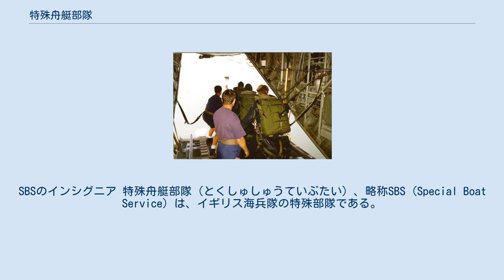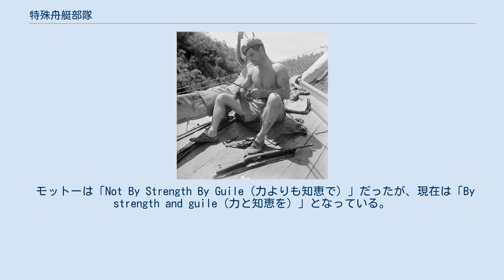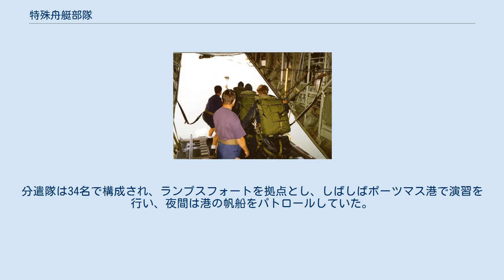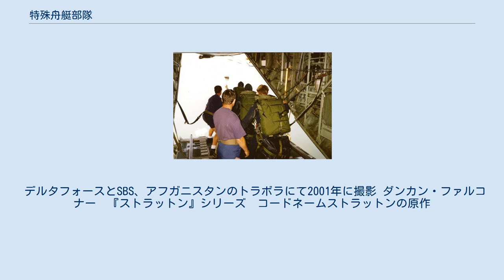特殊舟艇部隊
SBSのインシグニア 特殊舟艇部隊（とくしゅしゅうていぶたい、Special Boat Service:SBS ) は、イギリス海兵隊の特殊部隊である。本部はドーセット州プール海軍基地。 水中への降下訓練を行うSBS 海兵隊が母体であるため、海中や沿岸での偵察や対テロ活動を主任務とするが、ジャングル・砂漠・寒冷地でも任務に就く。そのため陸軍の特殊空挺部隊（SAS）と重複する場合もある。
 また、現在では平和維持活動や麻薬取締り、核施設の警備チェックなど、戦争以外の軍事作戦 (MOOTW: Military operations other than war) にも対応している。
 入隊するにはコマンド課程に合格して海兵隊員となってから更に選抜コースに合格する必要がある。
隊員は自分達はSASよりも優秀であると自負しているが、これは主に水という自然敵対的な環境で活動するためである。
アメリカ陸軍のデルタフォースとアメリカ海軍のDEVGRUと同じような関係である。
 モットーは「Not By Strength By Guile（力よりも知恵で）」だったが、現在は「By strength and guile（力と知恵を）」となっている。
 第二次大戦時のSBS隊員(1944年) 第二次世界大戦中の1940年に、ブリティッシュ・コマンドスの隊員となり、スコットランドの複合訓練センターに派遣されたロジャー・コートニーが率いる小規模なボート部隊を起源に持つ。
この部隊はいくつかの作戦を成功させたが、損害も大きかったとしてコートニーは指揮権を失い、一時SASに吸収された。
 同時期の1942年7月6日、英国海兵隊帆船パトロール分遣隊（RMBPD）という組織が結成されており、ポーツマスのサウスシーを拠点としていた。
RMBPDは英国海兵隊のハーバート「ブロンディ」ハスラー少佐の指揮下にあり、J.D.スチュワート大尉が副官を務めていた。
分遣隊は34名で構成され、ランプスフォートを拠点とし、しばしばポーツマス港で演習を行い、夜間は港の帆船をパトロールしていた。
 そして1943年4月、ジョージ・ジェリコー少佐を指揮官としたSAS隊員250人が第62海兵隊コマンドに移転、SBSは再び組織された。
SBSとRMBPDは海上の特殊作戦でドイツ軍を相手に戦果を上げ、第二次世界大戦後の軍縮に伴い、SBSは解体された。
 しかし戦後、RMBPDの後継たる訓練部隊を経て、SBSが再結成。
ボルネオ、オマーン、北アイルランド、フォークランド、湾岸で任務に就き、2001年のアフガニスタン紛争初期には米軍特殊部隊と共に現地の反タリバーン勢力に接近した。
 デルタフォースとSBS、アフガニスタンのトラボラにて2001年に撮影 ダンカン・ファルコナー　『ストラットン』シリーズ　コードネームストラットンの原作